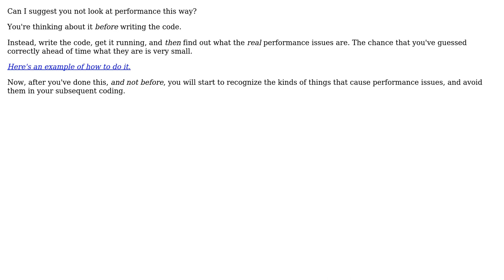Software Engineering: Does variable type specification lead to any performance difference?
With thanks & praise to God, and with thanks to the many people who have made this project possible! | Content (except music & images) licensed under CC BY-SA | Music | Images & others | With thanks to user Mike Dunlavey user jscs user Aluminum and the Stack Exchange Network Trademarks are property of their respective owners. You are responsible for your own actions.